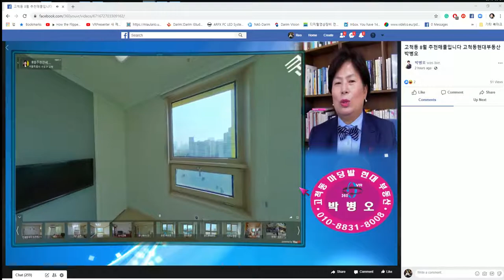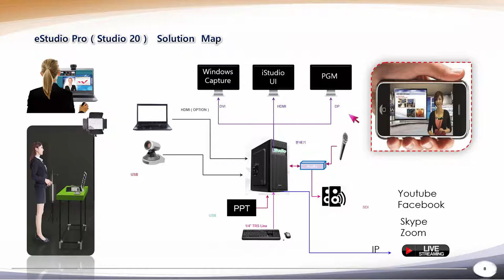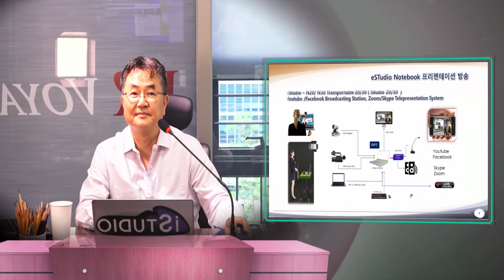eStudio 기쁜 소식 GOOD NEWS 복음을 전파하실 첫 공인 중계사 사도님( ^^) 탄생하셨습니다.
eStudio는 누구나 사용하는 개인 방송 시스템입니다.  지난주 페북으로 보고 오신 현대 부동산 박병오 님께서 직접 설치하신후 방송을 유튜브, 페이스북에 하시고 계십니다.